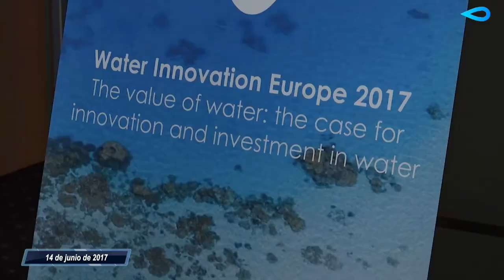Europa premia a Global Omnium por su innovación digital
El consejero delegado de Global Omnium, Dionisio García Comín, recibió el premio  anual de la plataforma europea del agua (Water Supply and Sanitation Technology Platform, WssTP), en la categoría de Digital Water, durante la gala en la que se dieron cita las principales empresas y organismos de gestión del agua a nivel europeo.